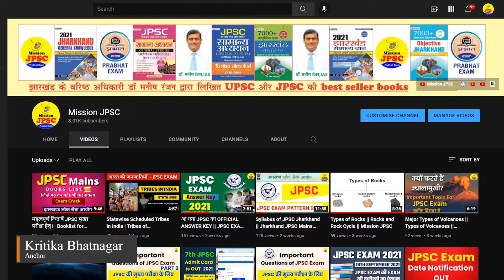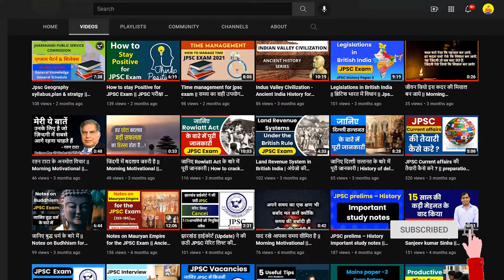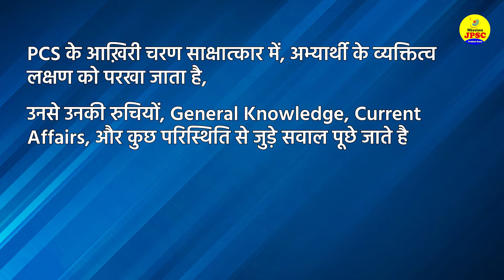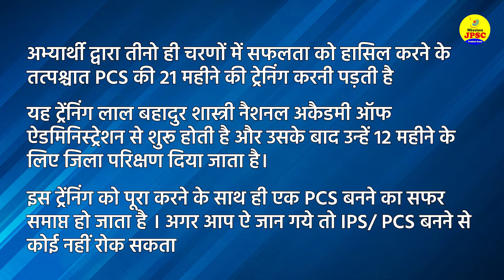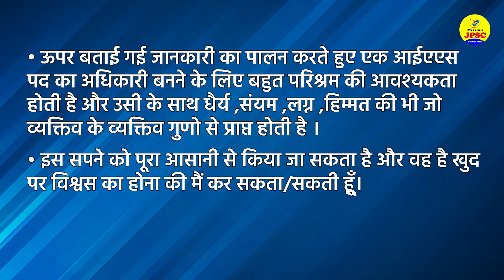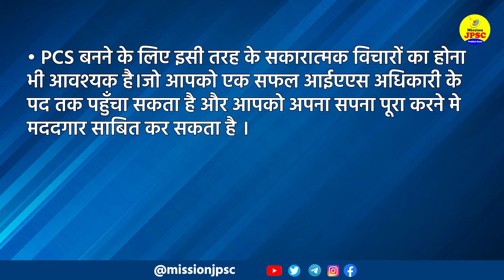PCS अधिकारी कैसे बनें ? | how to crack PCS full detail | Prabhat Exam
PCS बनाने से कोई रोक नही सकता - 21 की उम्र में ऐसे बनोगे PCS - HOW TO CRACK PCS | Prabhat Exam

Check More Jharkhand JPSC 2022 - Model Question Paper 2022 Solved MCQ

JPSC Exam की Preparation के लिए JPSC Objective Questions Series शुरू करने जा रहे हैं। इस Series से हम रोजाना अनेक Questions के द्वारा JPSC Exam की  Daily Practice करेंगे।